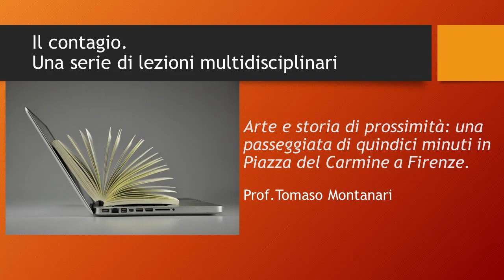Arte e storia di prossimità: una passeggiata di quindici minuti in Piazza del Carmine a Firenze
Tomaso Montanari